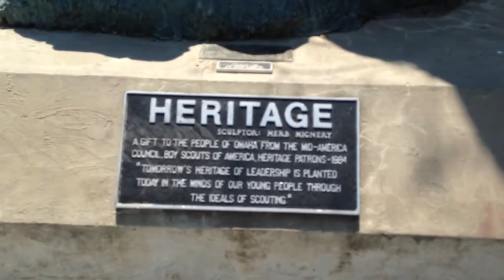Mira que bonita es la ciudad de omaha Nebraska